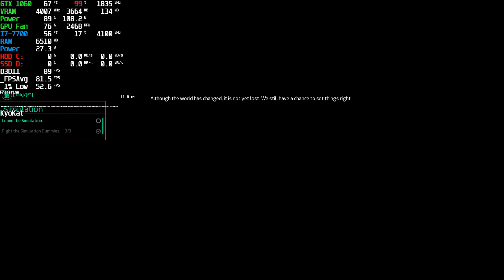Aquanox Deep Descent PC | GTX 1060 Ultra 1080p 60 FPS | Steam Gameplay 2020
⭐ Game: Aquanox Deep Descent Gameplay
● Resolution: 1920x1080 (Upscale 1440p)
Graphic Settings Quality: High / Very High (Max. Settings)
Locked: 300FPS (Afterburner)

Wanna Help my Channel? :)

We left the surface of the Earth in ruins, abandoned it and populated the oceans. The sea is now our new home. We call it Aqua. Pilot customized fighter ships and explore a deep sea dystopia torn by the struggle for resources and survival. Enter the unforgiving world of Aquanox Deep Descent.

+ PC: Acer Aspire GX-783-BR13
+ CPU: Intel Core i7 7700 @ 3.60GHz (Kaby Lake)
+ GPU: NVIDIA GeForce GTX 1060 6GB GDDR5 (PNY)
+ Motherboard: ACER Aspire GX-783 (U3E1)
+ RAM: 16,0GB (2x8) DDR4 - Dual-Channel @ 1200MHz (2400MHz)
+ Storage: Hybrid 1TB + 8GB Seagate (SATA)
+ Game Storage: 128GB KINGSTON SV300S37A120G (SSD)
+ System: Windows 10 Home Single Language 64-bit
+ Monitor: LG ULTRAWIDE (2560x1080@60Hz)
+ MSI Afterburner Benchmark Reference Captions:
+ (GPU): Temperature - Usage based on core clock - Core Clock
+ GPU VRAM: Memory Clock - Dedicated Memory - Shared Memory
+ GPU Power: Max GPU Usage Percentage - GPU Watt Consumption
+ GPU Fan: Fan Speed - Fan Tachometer RPM
+ CPU: Temperature - Usage - CPU Clock
+ RAM: Memory Ram
+ CPU Power: CPU Watt Consumption
+ HDD C: (System and Programs): Usage Percentage Rate - Read MB/s - Write MB/s
+ SSD D: (Games): Usage Percentage Rate - Read MB/s - Write MB/s
+ Frametime Graphic in Milliseconds (ms)